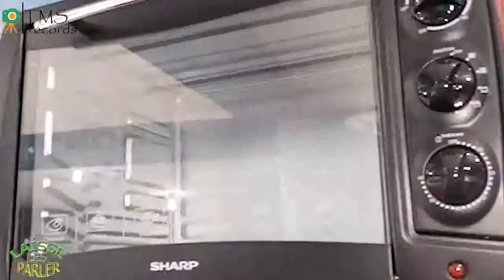Comment déclaré son amour à une personne